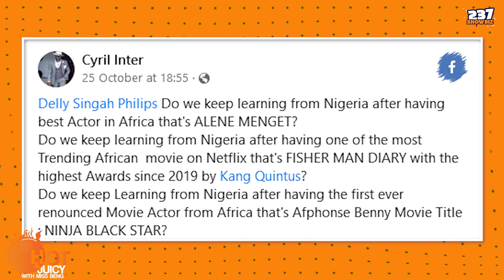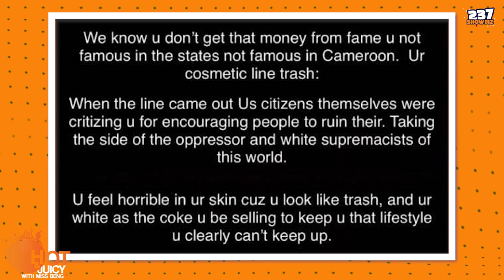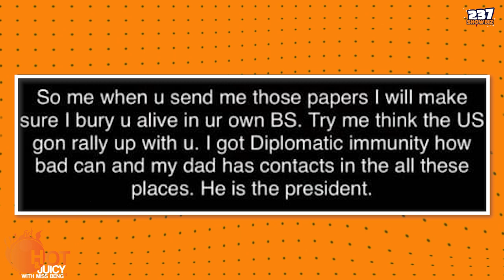Hot and Juicy - Ep 26 - Biggy 237 - Alenne Menget - Ik Ogbonna. Brenda Biya Vs Dencia - Cameroon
On this episode of your favorite show Hot and Juicy we update you on all that happened in the biggy house this week. Cameroonian actors express mix feelings towards Nollywood actors like Ik Ogbonna because of the way they're treated in Cameroon as compared to them, local actors. Brenda Biya and Dencia clashed each other hard on social media this week.

Top 10 Cameroon Songs